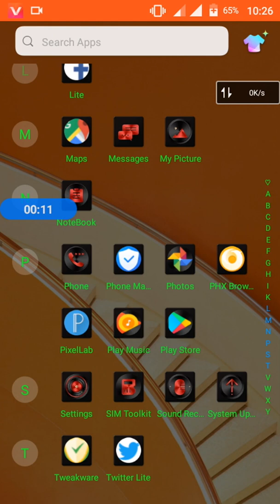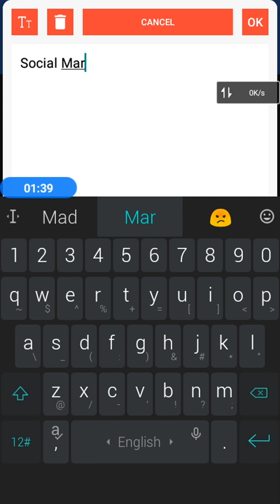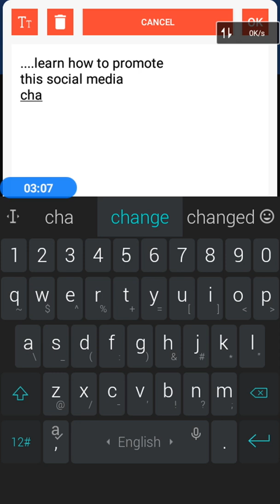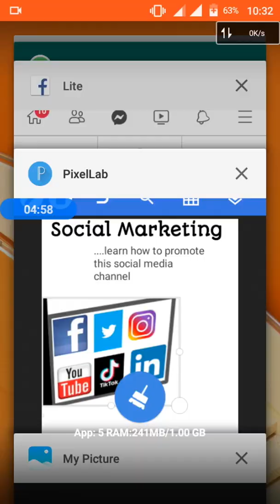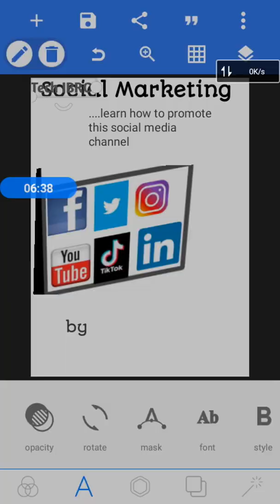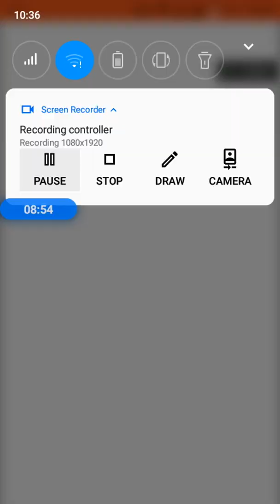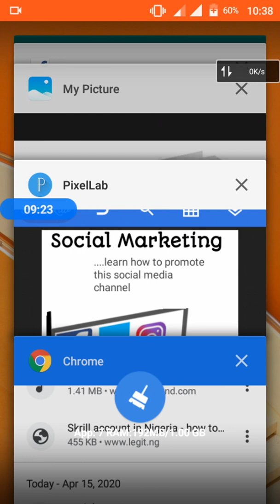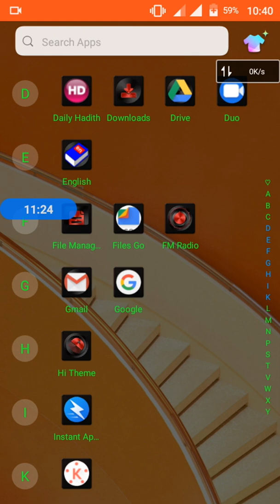How to create an e-book cover with pixellab in 2020 [Free]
How to create an e-book cover with pixellab in 2020.
Today we are going to be talking on how to create an e-book cover with pixellab in 2020. All we are using is the pixellab app and the website.

Check it out how I did it in the video.